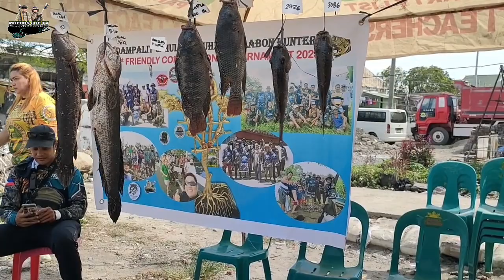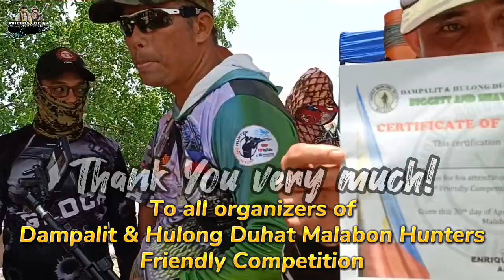DAMPALIT AND HULONG DUHAT MALABON HUNTERS FIRST FRIENDLY COMPETITION PART 2/MHEDDS JOE TV/VLOG#310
Thank you to all silent viewers and subscribers...God Bless you all. We love you ..muaaahhh..